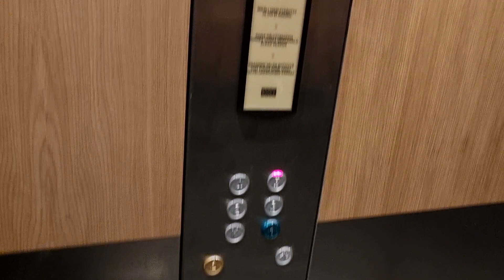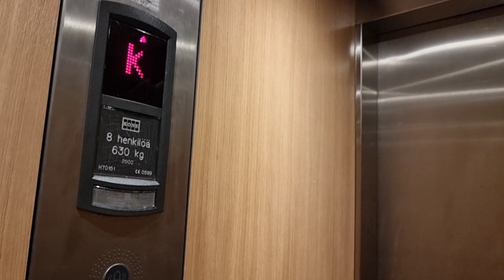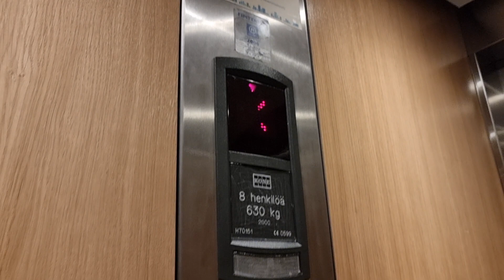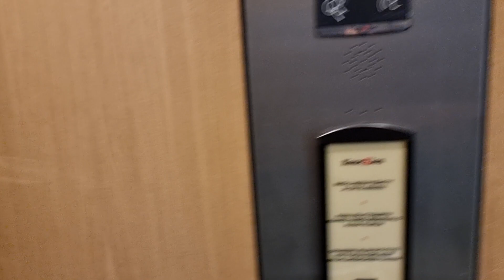Nice 2000 KONE MonoSpace MRL Traction Elevator @ Kievarinkatu 1C, Kiviharju, Lappeenranta, Finland